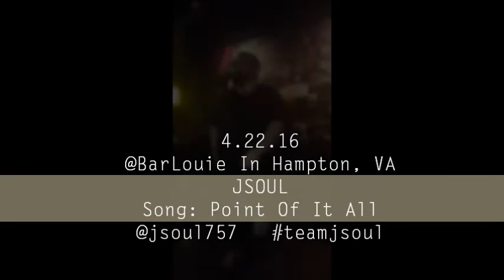4.22.16 @BarLouie | JSOUL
4.22.16 @BarLouie (Hampton, VA)
A Little Video From A Live Show Out In Hampton.

Song: Point Of It All by Anthony Hamilton
Copyright Property Of: Arista Records, Zomba Label Group